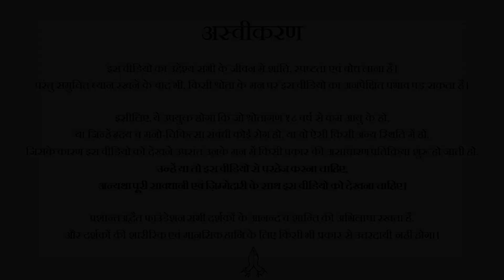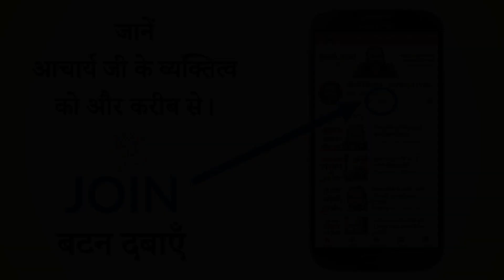गॉसिप - व्यर्थ चर्चा- मेरे जीवन का हिस्सा क्यों? || आचार्य प्रशांत, युवाओं के संग (2013)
वीडियो जानकारी: 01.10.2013, संवाद सत्र, गाजियाबाद, उत्तर प्रदेश, भारत

प्रसंग:
~ क्या गपशप करना हमारे जीवन का हिस्सा है?
~ ज्ञान की बातें सुनने के बाद भी हम गपशप क्यों करते हैं?
~ गपशप करने में क्या बुराई है?
~ चर्चा किसकी करें?